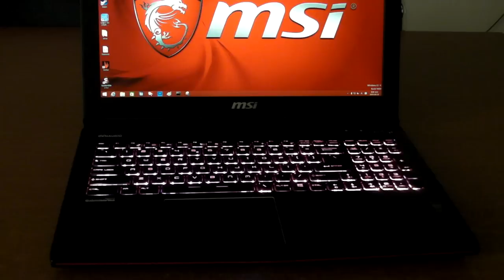MSI GE62 2QF Cobra Pro LED 백라이트 테스트